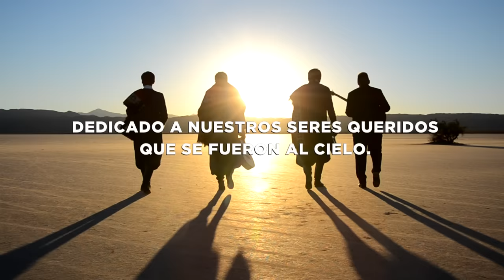LOS SACHEROS - ENTRE EL CIELO VOS Y YO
PRODUCCIÓN: JONATAN ROMERO

PRODUCCIÓN Y DIRECCIÓN: JONATAN ROMERO
CAMARA: JONATAN ROMERO
ASISTENCIA TECNICA: LEONARDO MOLINA - MAURO BAZAN AHUMADA
TIMELAPSE: MAURO BAZAN AHUMADA
EDICIÓN: JONATAN ROMERO
 KROVENFILMS
LA RIOJA - ARGENTINA  2013